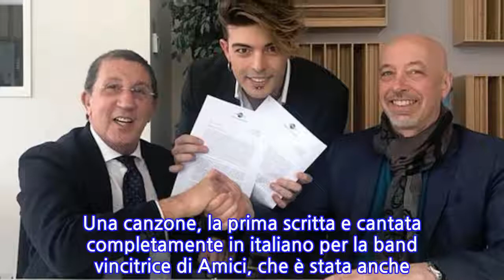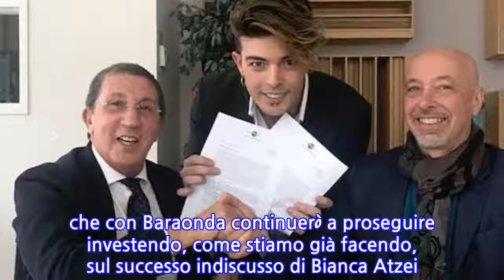I Kolors firmano con la Universal, Suraci: “Orgoglioso del lancio di un successo come...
I Kolors firmano con la Universal, Suraci: “Orgoglioso del lancio di un successo come il...
Con "Frida (mai mai mai) i The Kolors sono stati una ventata di freschezza nell'ultima edizione del Festival di Sanremo vinta dalla coppia Meta/Moro. Una canzone, la prima scritta e cantata completamente in italiano per la band vincitrice di Amici, che è stata anche una delle preferite dalle radio, grazie anche a quell'hook entrato in ritardo nel titolo e a una bella performance live. Ieri la Baraonda, etichetta di Lorenzo Suraci (capo di Rtl 102.5), HA COMUNICATO IL PASSAGGIO DELLA BAND ALLA UNIVERSAL, confermando una promozione per la band capitanata da Stash Fiordispino che pubblicherà il prossimo album con una major.